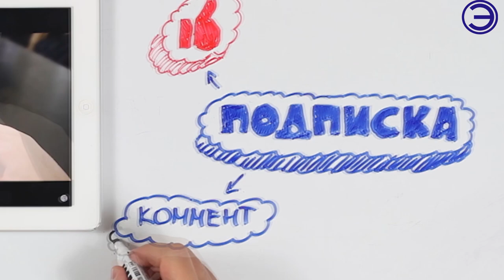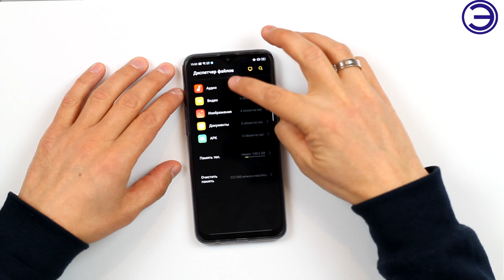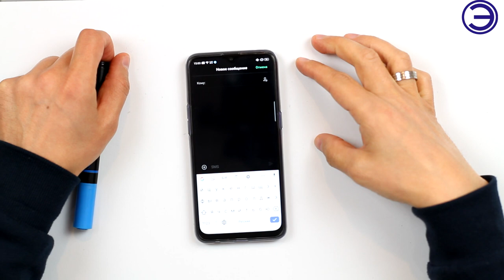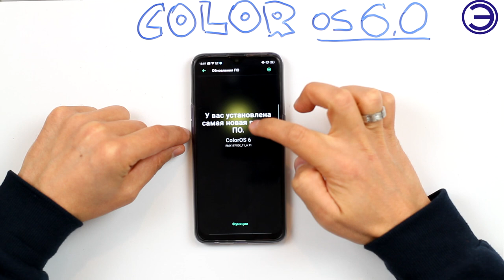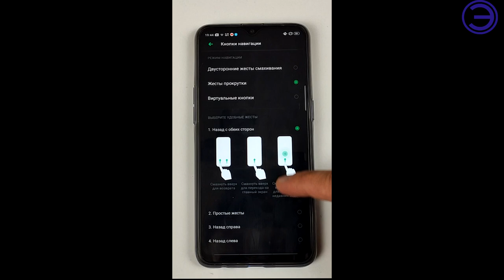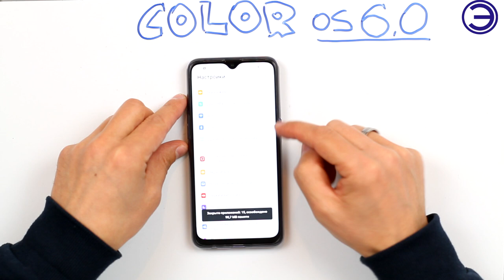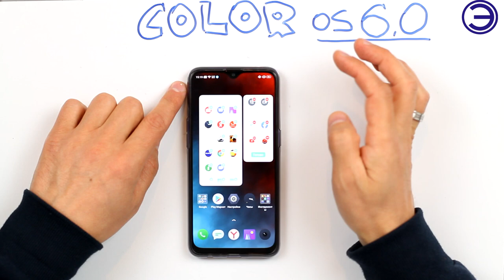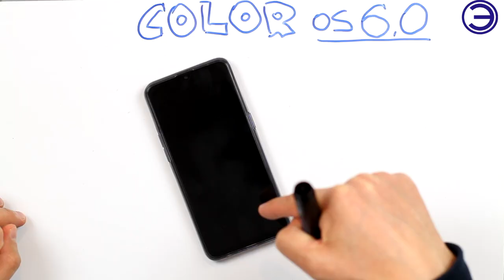КОНКУРЕНТ MIUI 11?